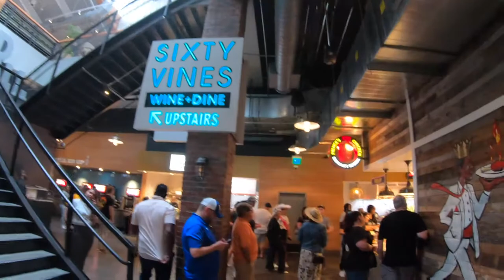Where to eat in Nashville. The Food Assembly Hall.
Where to eat in Nashville. The Assembly Food Hall, nashville, things to do in nashville, nashville travel guide, hot chicken, 5th and broadway, what to do in nashville, fifth and broadway, nashville tn, nashville tennessee, assembly food hall